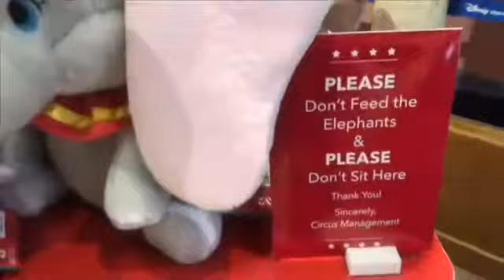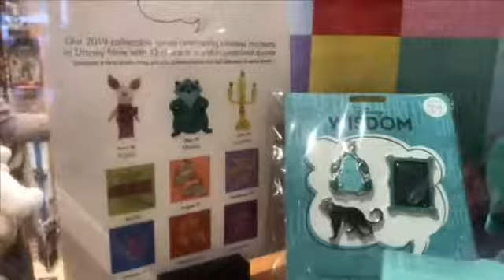Michigan Ave Disney Store!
Went to the Disney Store on Michigan Ave with my friends Sam and Olivia! Enjoy this video montage of what this store has!

My Instagram lifewithroxanna